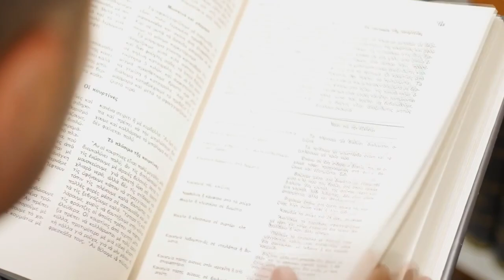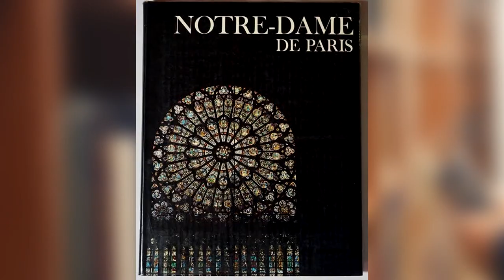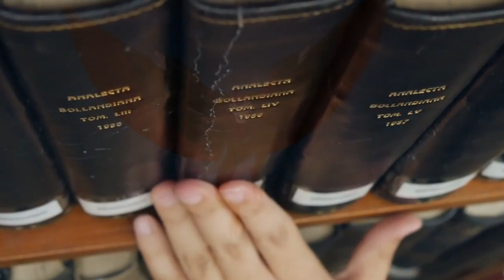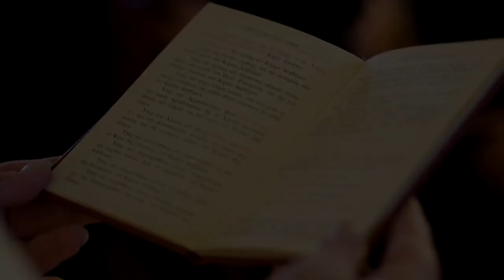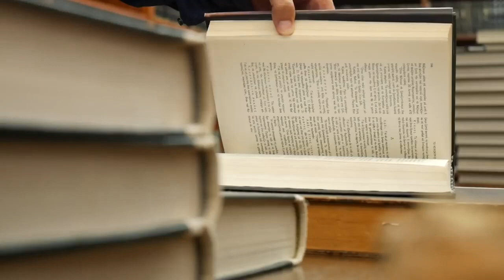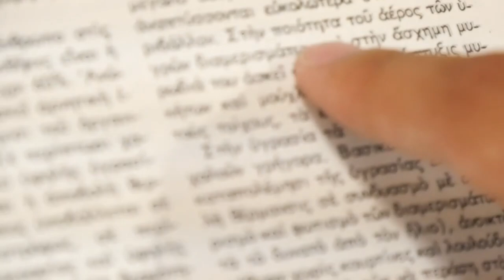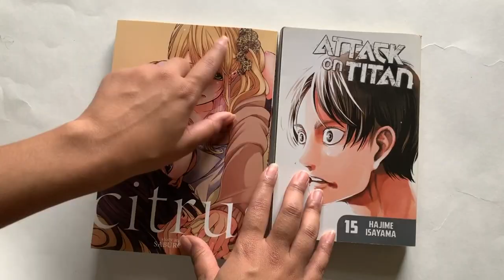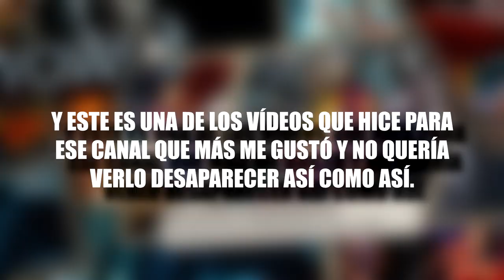¿Cómo hacer una "BUENA ADAPTACIÓN"?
MIS REDES (A)SOCIALES